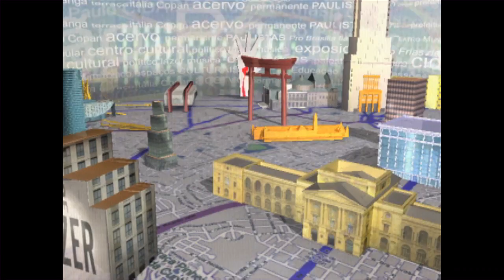CRECI Informa - Edição 329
09 de agosto de 2013

Matérias:
-Cliente pode economizar até 78% após pesquisar seguro residencial
-Google Maps é o aplicativo mais utilizado em Smartphones
-Saiba mais sobre o Coaching Executivo
-Chegou em São Paulo, em curta temporada, o musical Billy Elliot